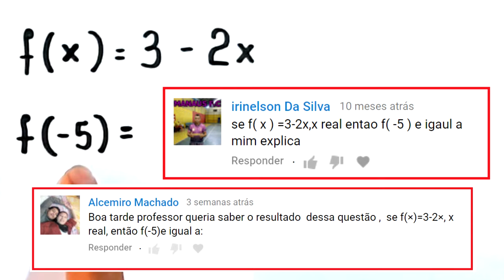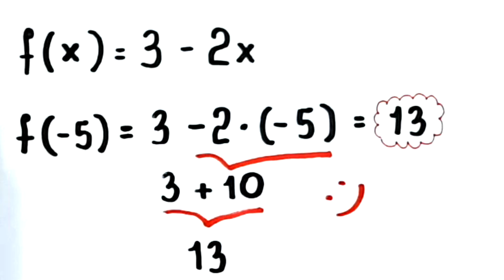FUNÇÃO POLINOMIAL DO 1° GRAU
Olá, amigos do meu canal no YouTube. Neste vídeo, apresento o cálculo de f(-5) sabendo que f(x)=3-2x

Sony Vegas

Atube Catcher

MICROFONES

Lapela Sony: ECMCS3